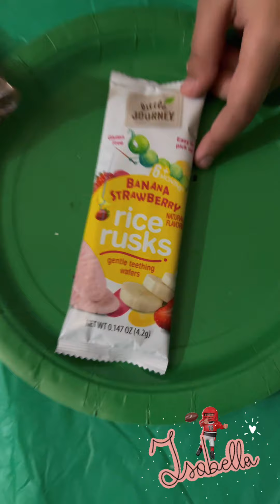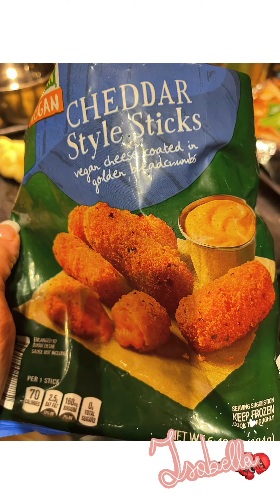Super bowl ideas !!